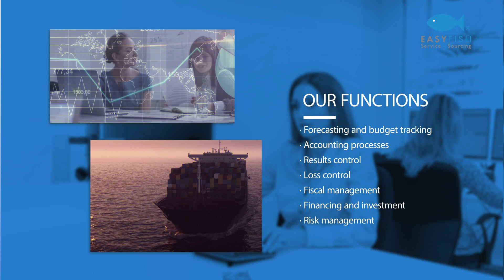EASYFISH Team: Melanie Ayala and Natalia Mayol, Adm & Finances Dept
This is the next video of a serial named "Meet our team". Let's continue with Melanie Ayala and Natalia Mayol from Adm & Finances Dept, any cent their control